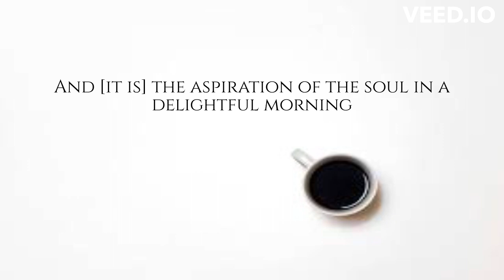A Poem On Coffee By A Muslim Scholar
This is a short poem by The Muslim Scholar shaykh Zayd Al-Madkhali, may Allah have mercy on him.

Translated by
Faisal bin Abdul Qaadir bin Hassan Abu Sulaymaan

Note: We should keep in mind that there are many drinks to enjoy outside of alcoholic drinks such as tea, juice, cold water, smoothies and what is highlighted in this video is coffee.